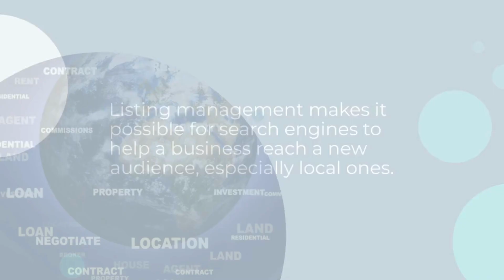AIS Listing Management Services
Check out this short video about how AIS simplifies the process of managing and verifying Business Listings! Learn how we optimize a business listing.

Advertising is Simple in Delaware offers small to mid-sized businesses in the Tri-State area educational marketing tips that can help them grow their business through tried and true, as well as the most current marketing techniques. If you need help with your marketing plan, get in touch today!

Advertising Is Simple
Digital Marketing Specialist in Wilmington, Delaware
Directory Listing Management